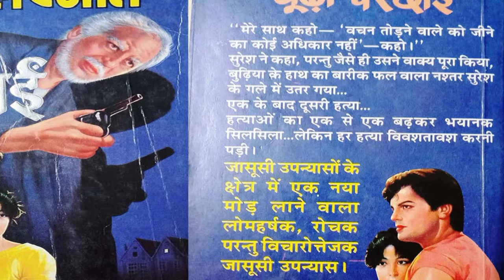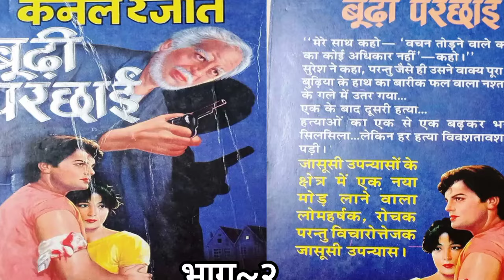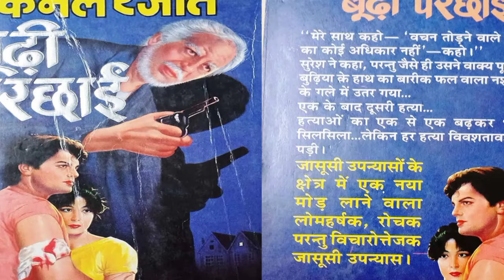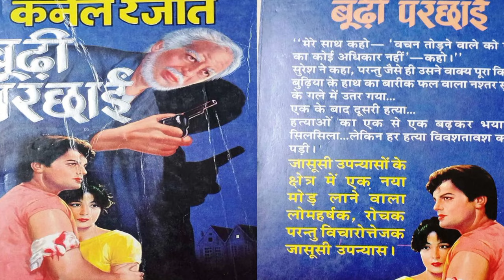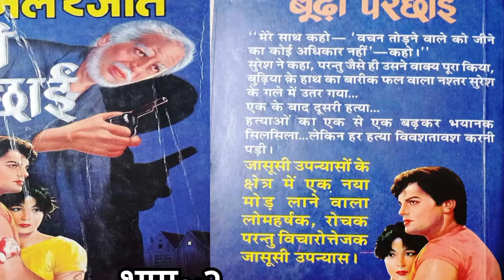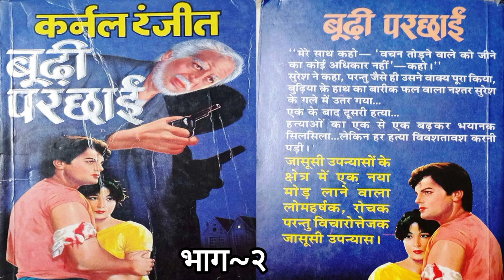कर्नल रंजीत नॉवेल "बूढ़ी परछाई" | Karnal Ranjit Novel Budhi Parchhai |Ep~2|Suspense Thriller Mystery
Novel : Budhi Parchhai
Author : Karnal Ranjit
Series : Major Balwant series
Part : Two
Gene : Suspense Thriller Mystery
Voice : Arun Giri

Budhi Parchhai
budhi Parchhai novel
budhi Parchhai upanyas
budhi Parchhai story
budhi Parchhai novel story upanyas
Hindi suspense thriller mystery novel budhi Parchhai
crime thriller novel budhi Parchhai
Hindi crime fiction audiobook novel budhi Parchhai
karnal Ranjit ke novel budhi Parchhai
karnal Ranjit series novel upanyas
karnal Ranjit aur major balwant novel
story with arun
Hindi audiobook novel story upanyas
suspense thriller mystery novel story
murder mystery thriller novel
Hindi detective novel story
detective novel series in hindi audiobook upanyas
jasoosi novel story in Hindi audiobook
jasoosi upanyas full audiobook
thriller Hindi upanyas lash ki gawahi
crime fiction Hindi audio novel lash ki gawahi
suspense thriller murder mystery upanyas
रहस्यमय कत्ल
detective stories in hindi
murder mystery story
रहस्यपूर्ण पैकेट
jasoosi kahani
complete story
Hindi kahani
diary ka rahasya
jasoosi kahaniya
पहली डकैती
robber series
thriller mystery upanyas
खूनी वसीयत
murder mystery novel
चिट्ठीयो में गहरा राज़
murder mystery novel upanyas story
audiobook hindi story
चलती ट्रेन से गायब लाश
jasoosi kahani
complete story
khooni khel
खूनी रास्ता
juye ka,rahasymay invitation
bank robbery thriller suspense novel
stock Broker murder case murder mystery upanyas
bhyanak chehra
crime thriller mystery upanyas
dabang policewala on a special mission
thriller stories in hindi
immaraat me chhupa khooni Raaz
murder mystery detective story
a case of drug peddlers
detective story in Hindi jasoosi kahaniya
first case jasusi kahani
complete story Hindi kahani
dusari dakaiti robber series 02
thriller mystery Hindi kahaniyan
crime fiction Hindi stories
crime thriller Hindi kahaniya
Hindi Audiobook Upanyas
Hindi Audiobook suspense thriller mystery novel
crime thriller Hindi audiobook novel story
Sherlock's home's ki kahaniya
शरलॉक होम्स की कहानियां
सत्यजीत रे फालूदा सीरीज की कहानी
शेरलॉक होम्स की कहानी
Satyajeet re feluda series ki kahani
feluda series stories by Satyajit Ray
James bond ki thriller kahani
Satyajeet re
feluda story series
Satyajeet rey Ki Kahaniyan
Hindi ki pahli jasusi kahani Indian author kunaan doyle detective stories
arun giri story